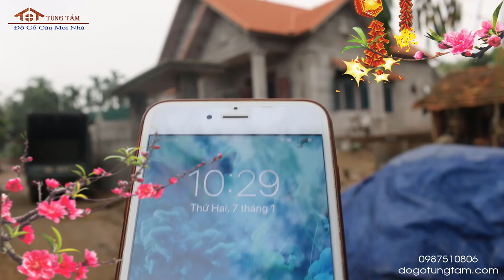sập thờ,giường ngủ,bàn ghế kệ tivi e Hưng vực trường tam nông